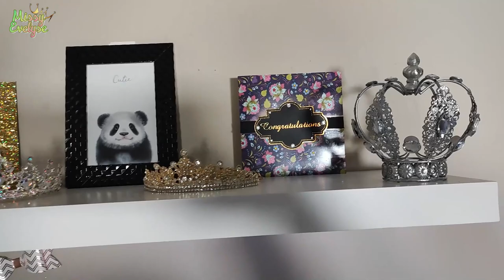WEEKLY VLOG 06 | Dupe 🤔 - Test Baby Hair 🤦🏻‍♀️ - Nouveau fond 🏵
Dans ce Weekly Vlog:
J'ai trouvé un dupe du pinceau Zoeva que j'adore - Je teste de faire le edge control (Baby hair) - Et je change mon fond même si c'est pas le printemps je sors les fleurs - Je vous rappelle aussi que mon code promo Nox - MISSY - vous donne 14% sur les produits non réduits jusqu'au 12 février

📍 Produits utilisés:

☞ Pour le teint:
* FDT: Can't stop won't stop de Nyx + Complexion Pro de Sheglam (nude) + FDT poudre Conceal & Define de Révolution (P6)
* Concealer:  XX de Révolution (CX1)
* Poudre:  Crazy Coconut & Pretty Peach de Max & More (Action)
* Bronzer: Quad Ambient de Hourglas  ou Bronzer Tom Ford + Sun Scult Liquid Bronzer de Sheglam (Soft tan)
* Blush: Quad Ambient de Hourglas ou Exposed de Tarte ou Essence calendrier de l'avent ou Liquid blush de Sheglam (Risky Business)
* Highlighter: Alchemist palette de KVD ou Quad Ambient de Hourglas ou Opal de Becca ou Shape Shifter de Glisten Cosmetics
☞ Pour les yeux:
* Palette(s):
* Mascara: I Need a Miracle de Essence - Cils du bas: Vicious de Nabla

* Bijoux:
💅:  Glamour green et Silver platinum de Ongle24
° Lien affilés